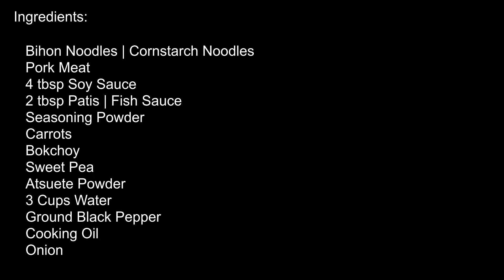PANCIT SOTANGHON GUISADO | Tasty Pancit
Welcome back guys to my Channel @ Lutong Pangbahay and today we are going to cook Pancit Sotanghon Guisado and we are going to make it Goldilocks style, Pancit Sotanghon Guisado is one of the popular party food in the Philippines, every time that there is a Birthday it is always present, it is really delicious and very simple to cook and most of the Ingredients that you will need is right already in your fridge, there was a saying back in the Philippines that if you eat Pansit you will live a longer life=P
   Lutong Pangbahay present's you | Pancit Sotanghon Guisado

    Hello mga Kabayan, Welcome back po ulit sa aking Youtube Channel @ Lutong Pangbahay, at para po sa araw na eto ay magluluto naman tayo nang Pancit Sotanghon Guisado | Goldilocks Inspired, nakakain na po ba kayo sa Fastfood na GOLDILOCKS? ngayon po ay samahan nyo ako na magluto nang Pancit na Inspired sa Pancit Guisado Nila, alam naman po natin na ang Pncit guisado ay always present sa anumang handaan sa pinas, gawa nang pasok sa budget ay napakasarap pa, kaya naman po samahan nyo ako at mag enjoy sa video natin ngayon, kung nagustuhan nyo naman po ang video natin ngayon, Please pa LIKE and pa SUBSCRIBE na rin po sa aking Channel @ Lutong Pangbahay.
   Maraming Salamat po sa Supporta!

Nagustuhan nyo po ang video dish natin ngayon? pa check na rin po etong aking ibang mga video | putahe.👇👇👇✅